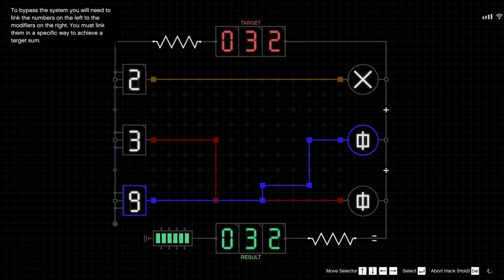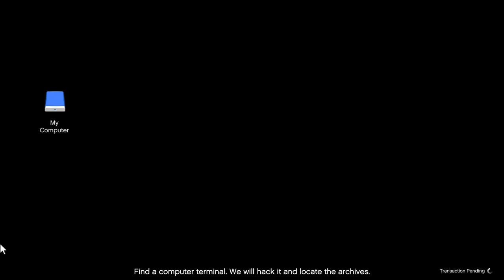Grand Theft Auto Online - Cayo Perico Heist - Longfin Boat Approach - Full Gameplay